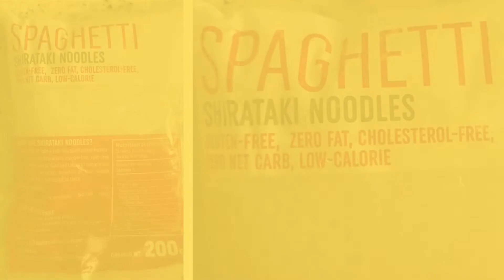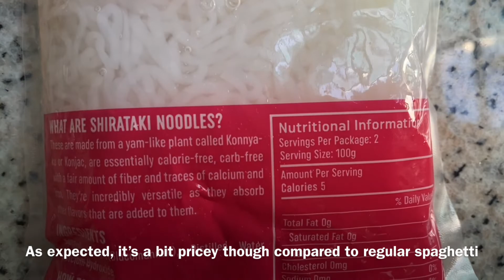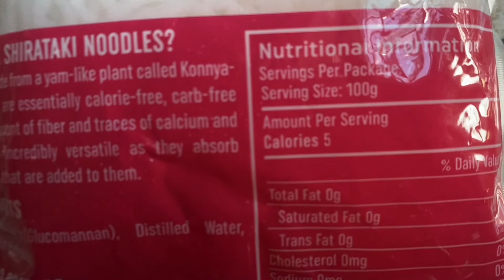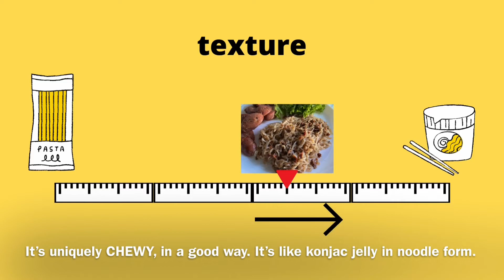Cooking for One | Shirataki Noodles (+Review)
It’s my first time to try out shirataki noodles. It’s kinda fun how it turned out to be like an infomercial, product review, and meal prep video in one. 😅 I wonder how popular しらたきis in Japan 日本 🤔